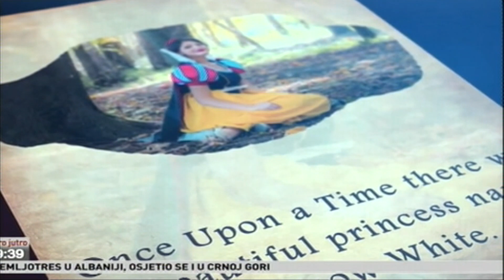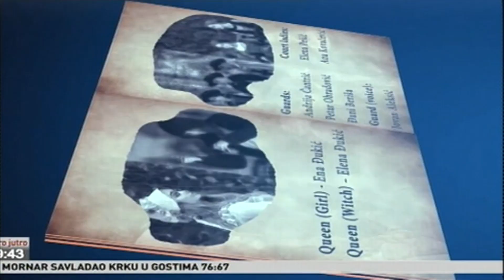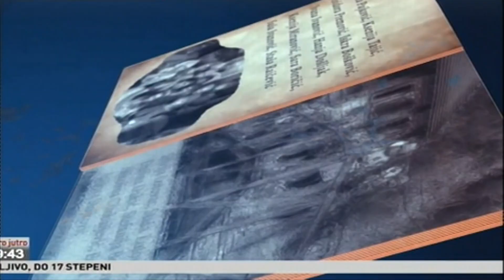Gostovaje povodom spota "Snow White in Dugaland"